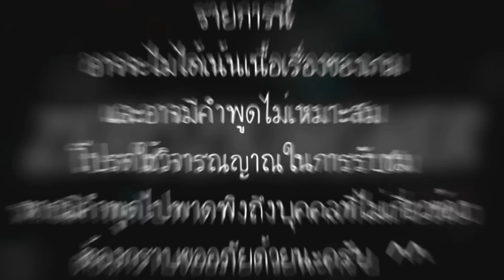[Reborn : Kindan no Yami no Delta] #3 ผ่านทดสอบ (ซันซัส Finale)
จบแล้ววว

*** ชื่อเต็ม Katekyoo Hitman Reborn : Kindan no Yami no Delta ***

---Computer Zeroz---
NVDIA GeForce GTX 970 (4GB)